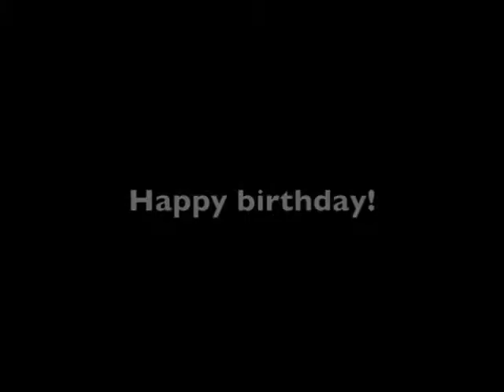Arlington, VA: Lola and Tita Bhing's B-day Greetings '12